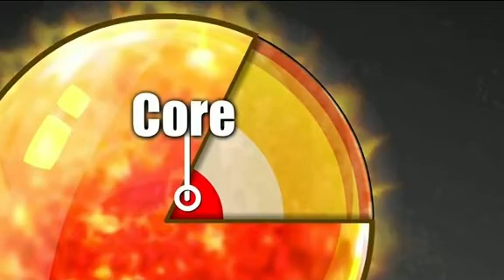How Hot is the Sun?